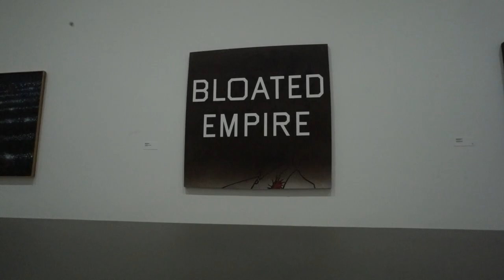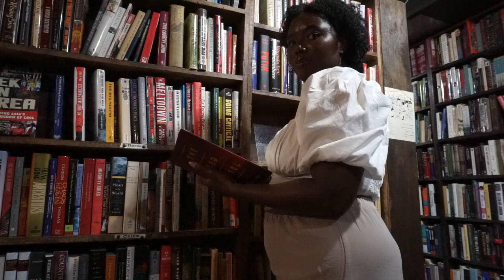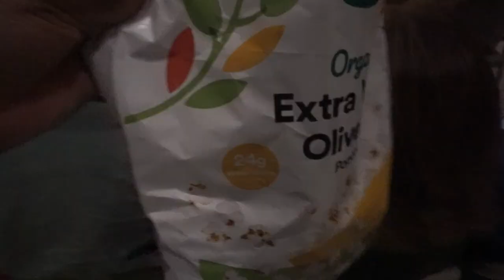A Jazzy L.A Vlog || Doing Touristy Things Just Because || Museum, The Last Bookstore, Jazz Night 🎶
Hey Guys,

Its been a while.  So much has happened.  I moved several time and finally I am Downtown LA.  Gratitude to The Most High Creator Almighty God.

In this vlog I was excited to receive my JW PEI sandals that I styled up for you, it was insane.  These shoes just really incapsulate my style and I love them so much and need them in every color.

I also went to The Board, a famous museum in LA, the infamous the Last Bookstore literally around the corner of my apartment and to City Hall literally a dash away (15mins walk) from the bookstore.  I also enjoyed some jazz at LACMA in the Wilshire area of LA.

I hope this gives you guys some ideas of what you could do on little to no budget in LA.  Everything I did was free.

Saudia.

My Tripod